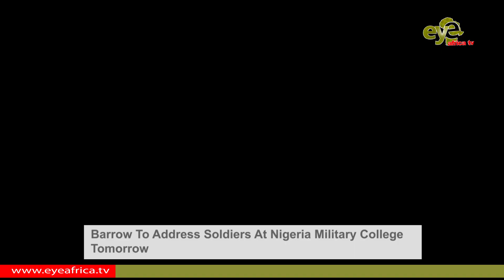Barrow To Address Soldiers At Nigeria Military College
EYEAFRICA TV: Abuja, NIGERIA: Gambian President Adama Barrow is currently in Nigeria to address service chiefs graduating from the National Defence College, the apex military training institution for the Nigerian Armed Forces and the Sub-Sahara region.
The Gambia leader will serve as graduation lecture for 137 Participants in the college’s Course 26, bringing the total number of graduates from the institution to 2,213 since inception in 1992.
Barrow has chosen to tell service chiefs at the training school the essentials of “Democratic Principles and Post Conflict Peace Building: Imperatives for the West African sub-region”.
The Gambian president left Banjul earlier this week for Togo, where he attended the joint Economic Community of Central African States, and Economic Community of West African States Authority of Heads of State and Government summit on Security, Stability and fight against Terrorism and Violent Extremism.
The Gambian leader in a strong statement at the summit send warning to extremist groups of the unity of leaders of the blocs to fighting and defeating terrorists and criminals.